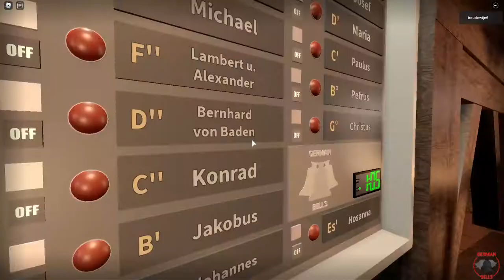free bell ringing Freiburg (D)